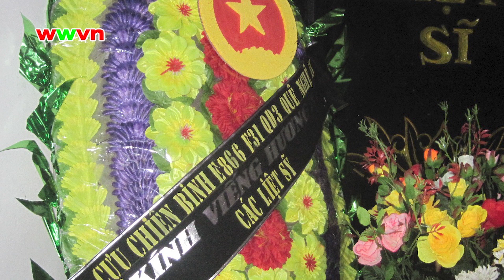1.662 (2). Những hốc đá mang mật danh